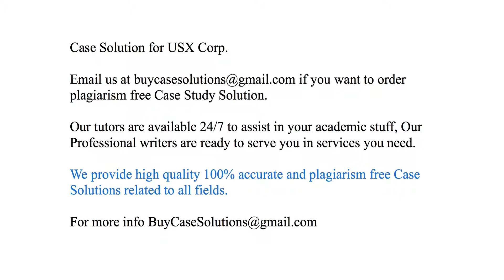Case Solution USX Corp.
USX Corp. Case Study Analysis & Solution

USX Corp. Case Solution & Analysis, Case Study Solution. Every Solution is prepared from scratch, top quality, plagiarism free.